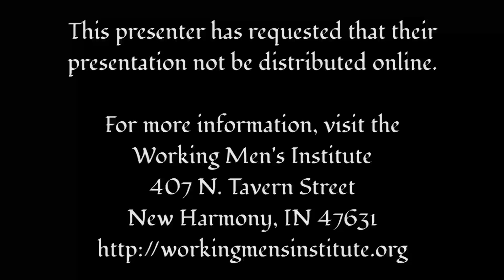Friends of the WMI Lecture Series (August 7, 2018)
Join Dr. Robert Baines from the University of Evansville as he takes a deep dive into the mysterious text of James Joyce’s polarizing novel, Finnegans Wake. For years, scholars and critics have debated on what to make of this literary work: masterful work of art or complete nonsense? Baines attempts to unravel some of the confusion surrounding Joyce’s distinct prose and choice of words by examining the origin and meaning of one particularly unique sentence. Whether you are very familiar or this is your introduction to Finnegans Wake, Dr. Baines offers a thorough and satisfying examination of the most peculiar work of this celebrated author.